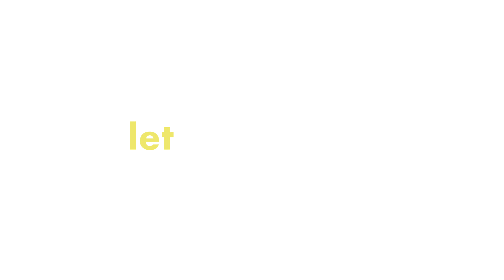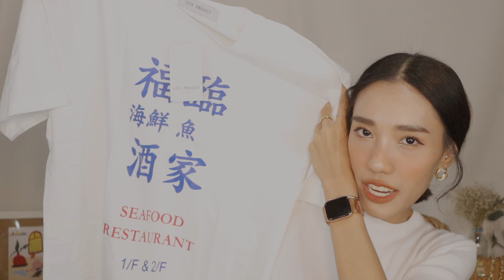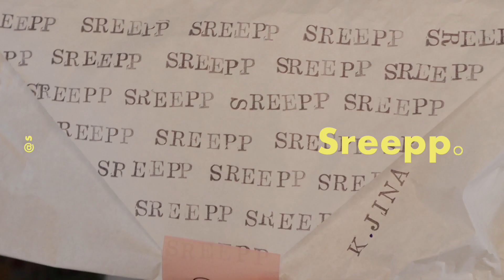Shopping Haul ♡ Ep.02 It's Summer! เปิดถุงช้อปปิ้งกัน! | jjjiina